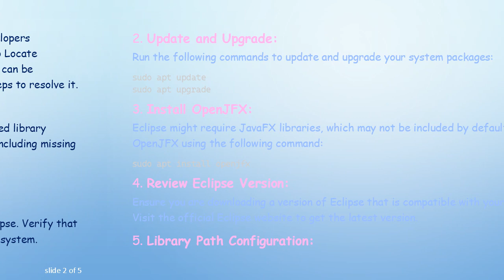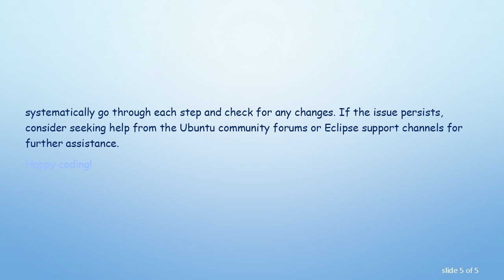Troubleshooting "Unable to Locate Companion Shared Library" Error in Eclipse Installation on Ubuntu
Encounter the "Unable to Locate Companion Shared Library" error during Eclipse installation on Ubuntu? Learn how to troubleshoot and resolve this issue step by step in this comprehensive guide. Explore common causes and find solutions to ensure a smooth Eclipse setup on your Ubuntu system.
Eclipse is a popular integrated development environment (IDE) used by developers worldwide. However, users on Ubuntu might occasionally face the "Unable to Locate Companion Shared Library" error during the installation process. This error can be frustrating, but fear not, as we'll guide you through the troubleshooting steps to resolve it.

The error message indicates that Eclipse is unable to find a companion shared library required for its proper functioning. This can be caused by various factors, including missing dependencies or incorrect configurations.

Step-by-Step Troubleshooting

Check System Requirements:
Ensure that your system meets the necessary requirements for running Eclipse. Verify that you have a compatible Java Development Kit (JDK) installed on your Ubuntu system.

Update and Upgrade:
Run the following commands to update and upgrade your system packages:

Install OpenJFX:
Eclipse might require JavaFX libraries, which may not be included by default. Install OpenJFX using the following command:

Review Eclipse Version:
Ensure you are downloading a version of Eclipse that is compatible with your Ubuntu release. Visit the official Eclipse website to get the latest version.

Library Path Configuration:
Check the LD_LIBRARY_PATH environment variable. It should include the path to the directories containing the required libraries. You can set it using the following command:

Permissions:
Ensure that you have the necessary permissions to execute Eclipse. Use the chmod command to grant executable permissions:

64-bit vs. 32-bit:
Confirm that you are using the correct architecture of Eclipse corresponding to your Ubuntu system (64-bit or 32-bit).

Conclusion

By following these troubleshooting steps, you should be able to resolve the "Unable to Locate Companion Shared Library" error during Eclipse installation on Ubuntu. Remember to systematically go through each step and check for any changes. If the issue persists, consider seeking help from the Ubuntu community forums or Eclipse support channels for further assistance.

Happy coding!